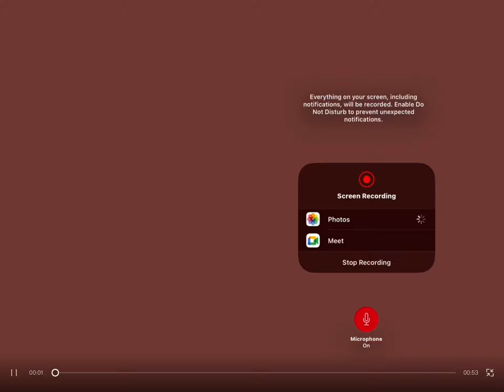Reacting to the new London trailer (sorry if u don’t here my voice that well)